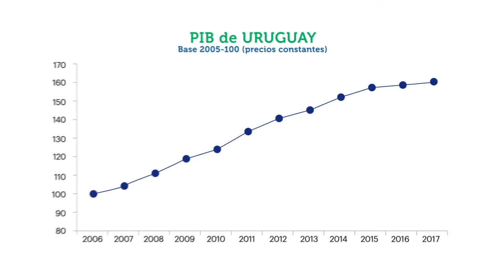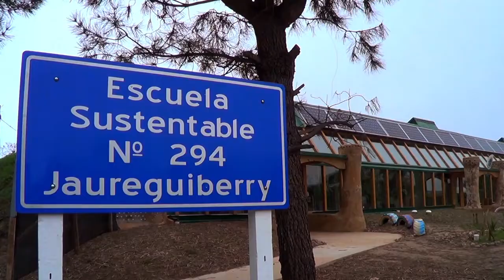¿Por qué invertir en Uruguay?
Conozca las razones y las principales ventajas que hacen de Uruguay el mejor país para trabajar y para vivir